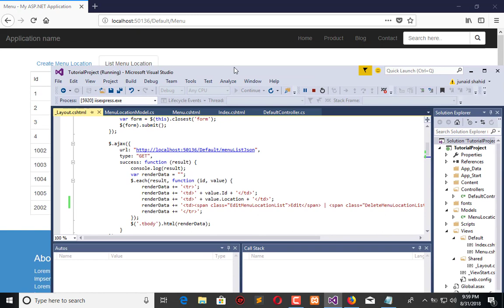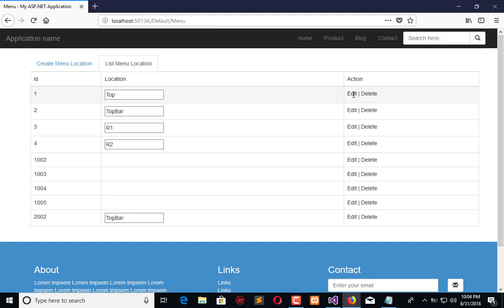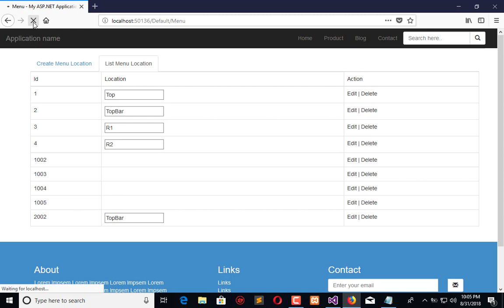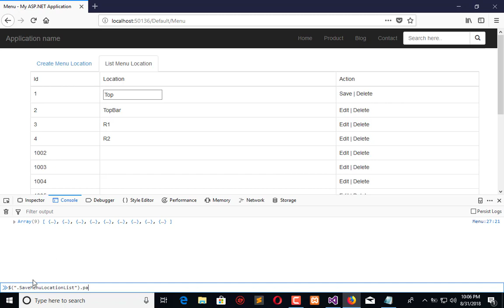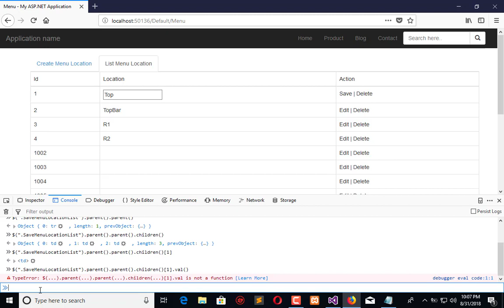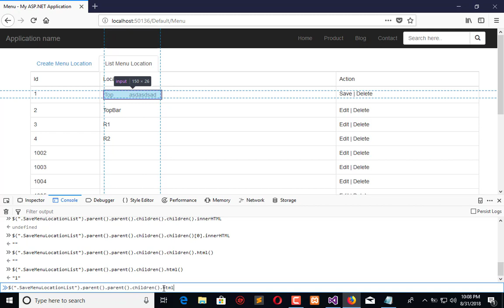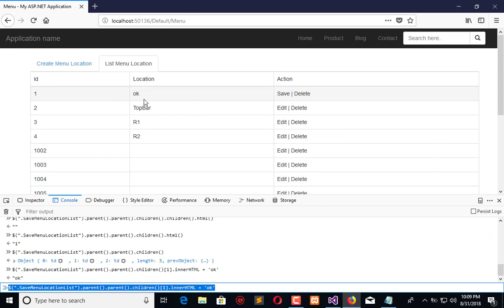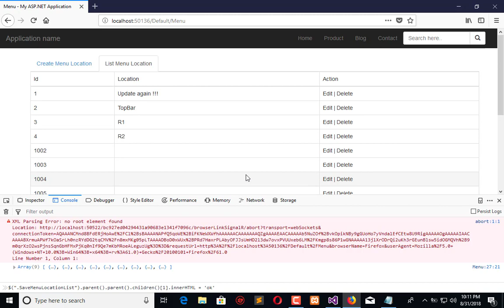91 ASP .NET MVC - Create Dynamic Update Process with JQuery for Tutorial Project